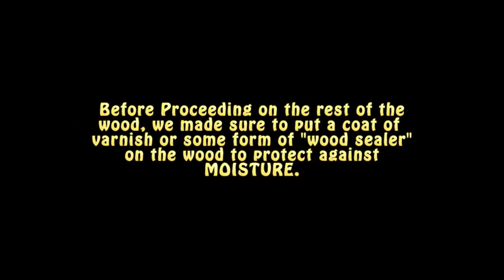Classic VW BuGs How to Install Convertible Beetle Top Restoration Pt.2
This is Part 2 of a Multi-Part Series on “How to Restore and Install a Beetle Convertible top.”

We Focus on Installing wood bows, inner and outer facings, tack bows, and rear window frame wood.  Also wrapping the facings with headliner material.

Be on the lookout for more episodes.  All episodes can be found in one spot

Chris Vallone